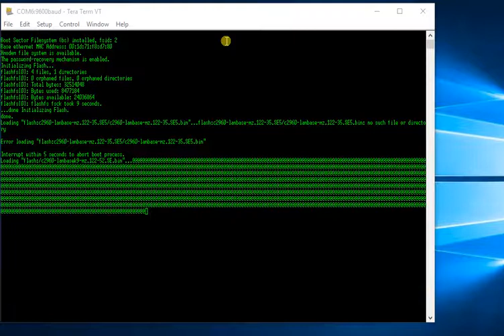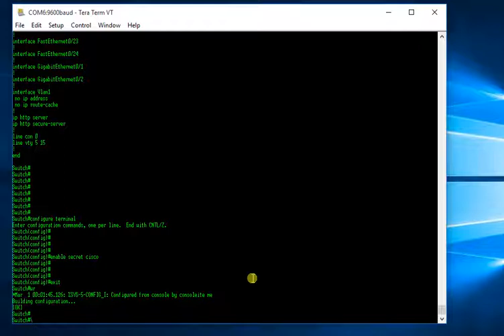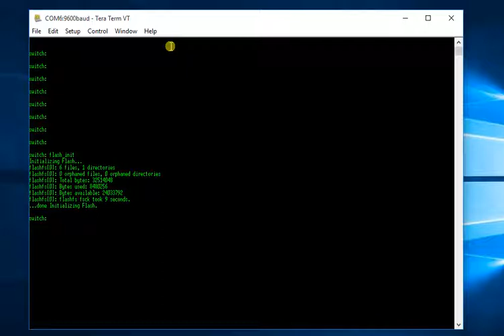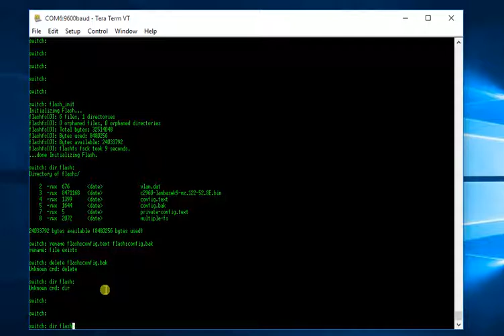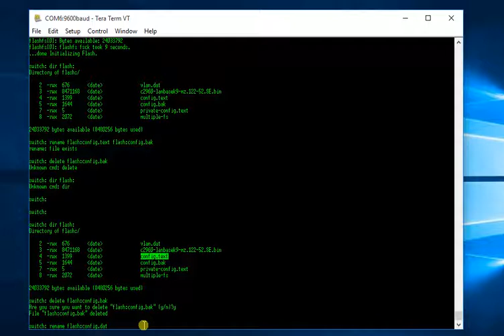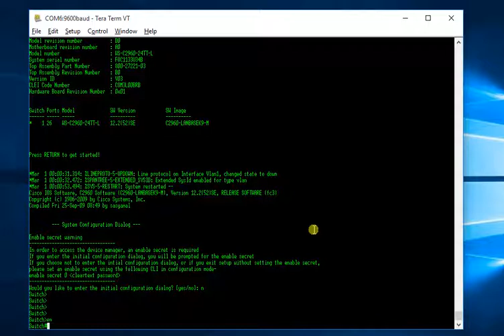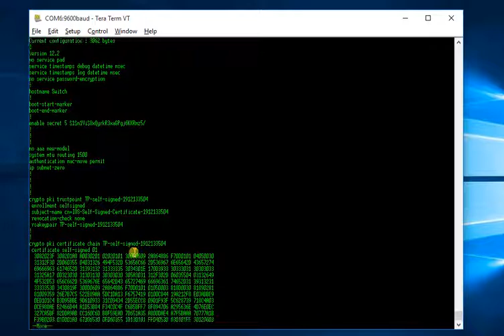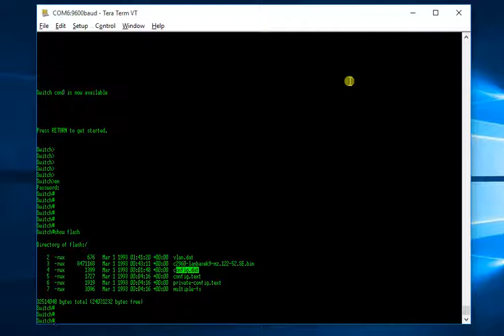Tagalog Cisco Basic Switch Password Reset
Tagalog Cisco Basic